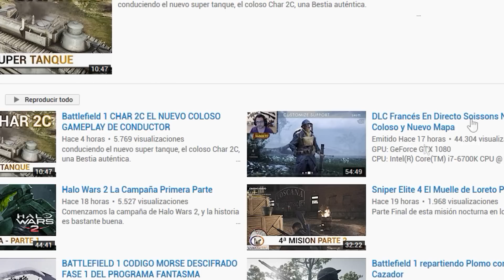BATTLEFIELD 1 Chapa de Leo, Gamescom y CTE en consolas con mas plazas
Tus Noticias de Battlefield 1.

➽SORTEO 2 PREMIUM PASS DE BATTLEFIELD1 TODAS LAS PLATAFORMAS , TODO EL MUNDO (Download currently not available)  PARTICIPA HASTA EL 11/09/2017

➽SORTEO 2 EDICIONES STANDARD DE StarWarsBattlefrontII válido para todas las plataformas (Download currently not available)   PARTICIPA HASTA EL 15/11/2017

❤-CAZANDO CHETOS-❤

GPU: GeForce GTX 1080
CPU: Intel(R) Core(TM) i7-6700K CPU @ 4.00GHz
Memoria: 32 GB RAM (31.93 GB RAM libre)
Resolución actual: 2560 x 1440, 59Hz
Sistema operativo: Microsoft Windows 10 Home